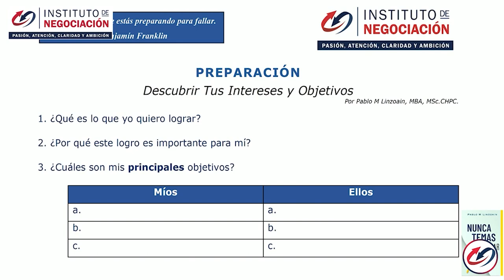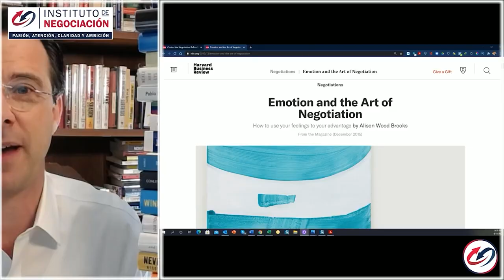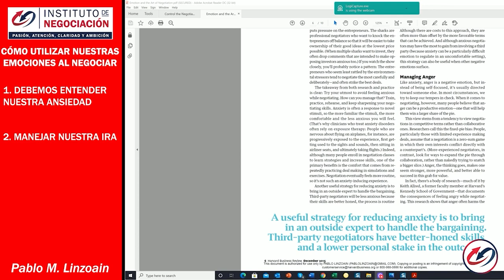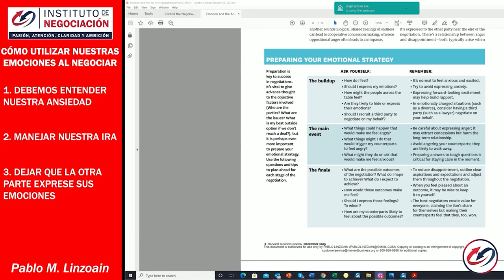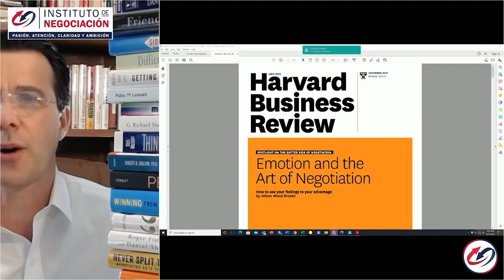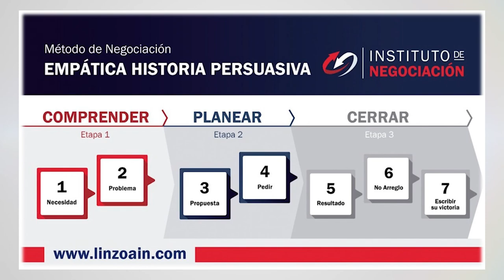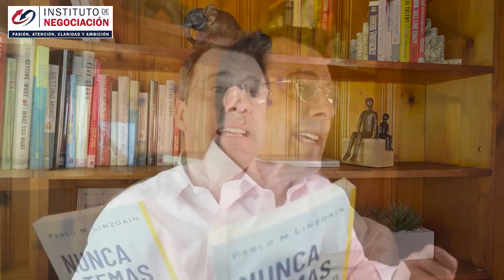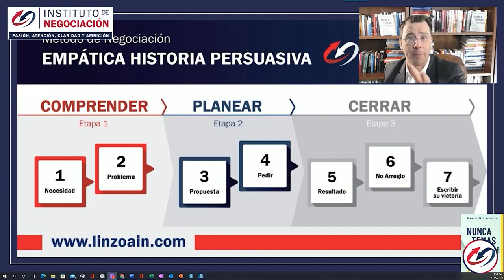Cómo Leer A Alguien Al Instante - Trucos Para Negociar Sin Ceder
👉🏻 El destacado experto internacional en negociación, Pablo M. Linzoain, muestra Cómo Leer A Alguien Al Instante - Trucos Para Negociar Sin Ceder

linzoain negociarsinceder nuncatemasnegociar modelo harvard de negociación negociación harvard batna como negociar